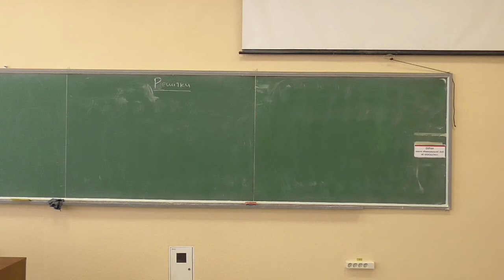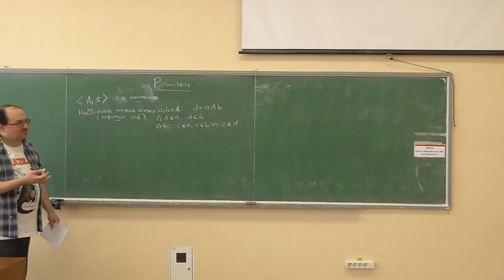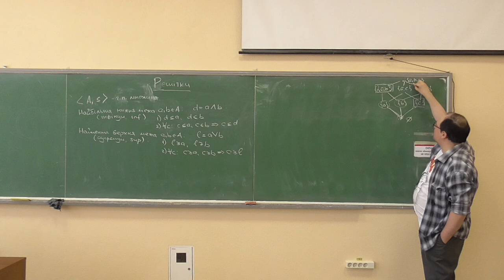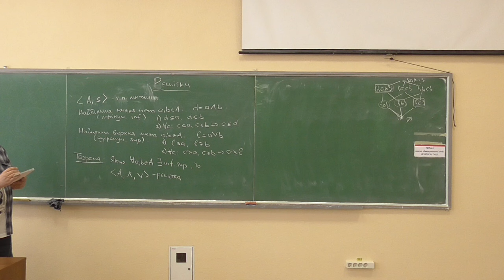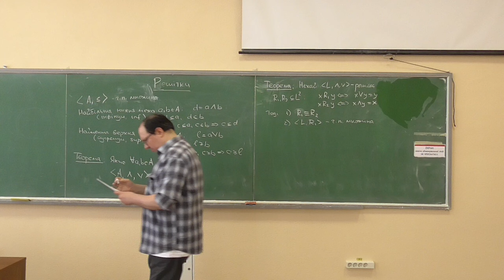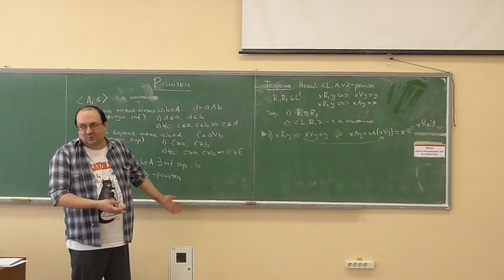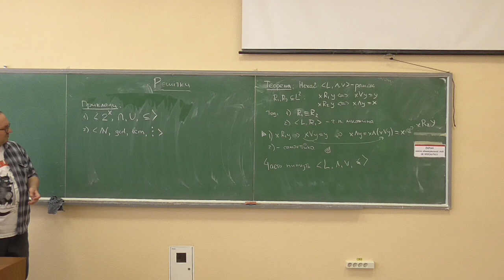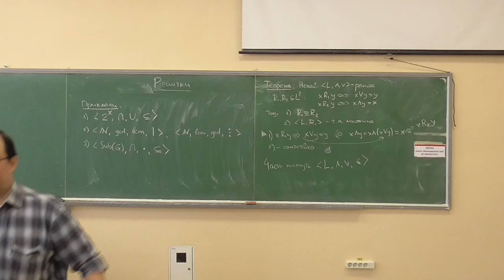ДМ2-АА, лекція 07-3: природне упорядкування елементів решіток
Розглянуто такі питання:
— означення найбільшої нижньої межі (інфінума) та найменшої верхньої межі (супремума) для елементів частково впорядкованої множини;
— опис природного упорядкування елементів решіток через інфінуми та супремуми;
— приклади.